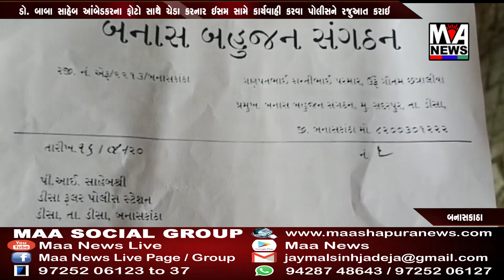ડો બાબા સાહેબ આંબેડકરના ફોટો સાથે ચેડા કરનાર ઇસમ સામે કાર્યવાહી કરવા પોલીસને રજુઆત કરાઇ